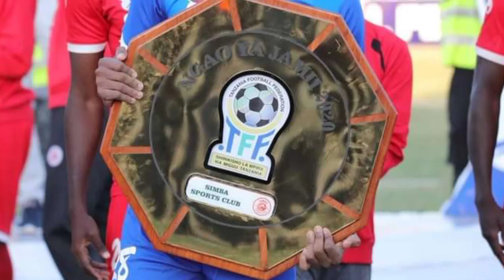Taarifa Mbaya Zilizotufikia SIMBA Yapata Pigo Zito Muda Huu Wachezaji (10Kuikosa GEITA GOLD, Sababu.